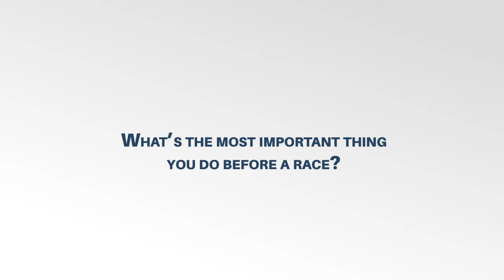3SidesThursdays with Danica Patrick, Bubba Wallace and Jack Hawksworth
Welcome to 3SidesThursdays featuring the stars of NASCAR and INDYCAR.

This week features Danica Patrick, Bubba Wallace and Jack Hawksworth.

At 'The Tricky Triangle' there are always '3' sides to every story!